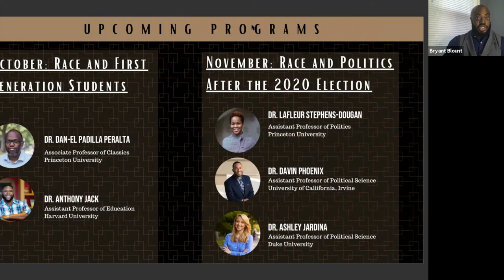FOCUS Presents: Writing About Our Identities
On Thursday, September 24th, the Office of the Dean of Undergraduate Students hosted “Writing About Our Identities,” an online panel discussion about activism, art, and identity. “Writing About Our Identities” is a part of the FOCUS speaker series, a program designed to offer students and the wider university community the chance to participate in meaningful discussions with some of the foremost anti-racist writers, activists, and thinkers in the world. The panel was moderated by Tracy K. Smith, the former U.S. Poet Laureate and the current chair of the Lewis Center for the Arts. She was joined by Morgan Jerkins ’14 and Rakesh Satyal ’02. Jerkins is a visiting professor at Columbia University and a senior editor at ZORA. Her acclaimed collection of essays, This Will Be My Undoing was published in 2018 and her new book, Wandering in Strange Lands is in stores now. Satyal is currently an executive editor at HarperOne; his novels Blue Boy, which received the Lambda Literary Award, and No One Can Pronounce My Name are currently being made into motion pictures.